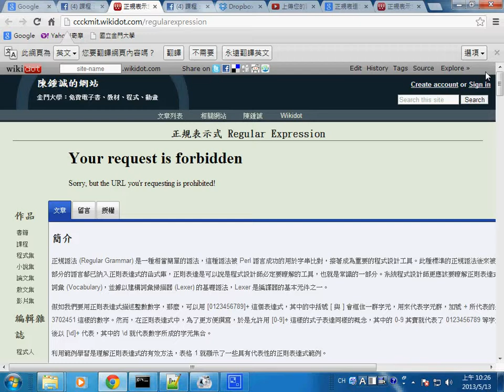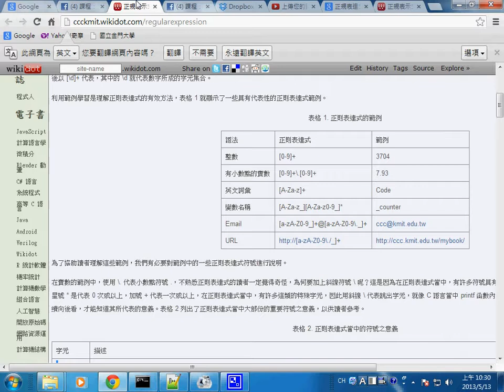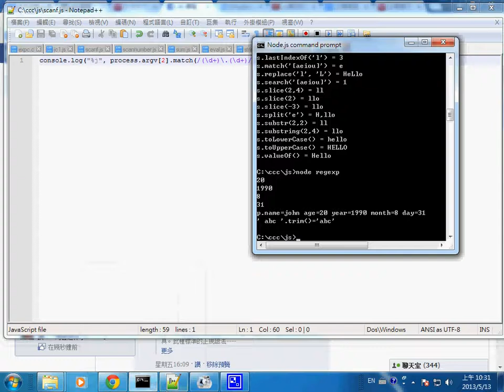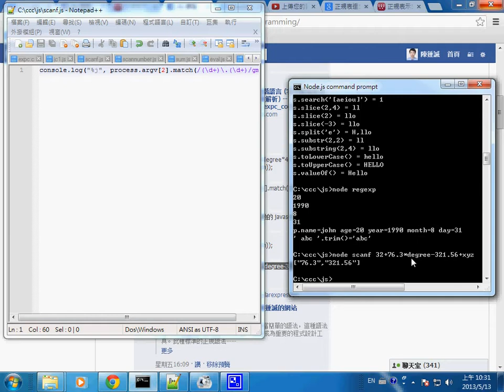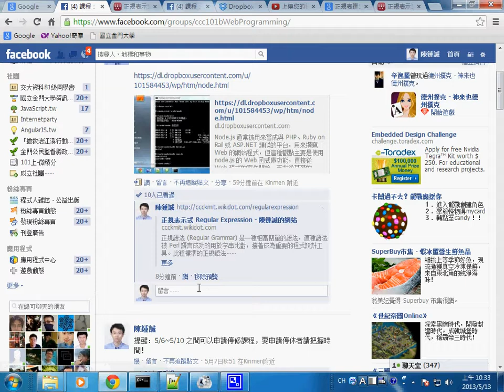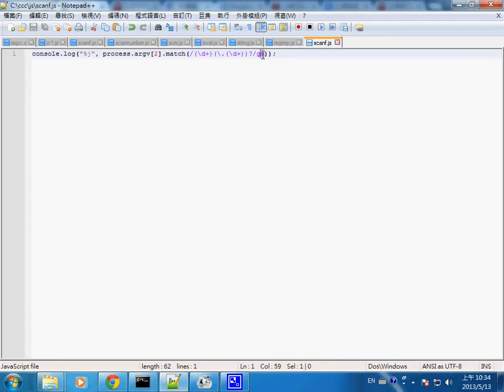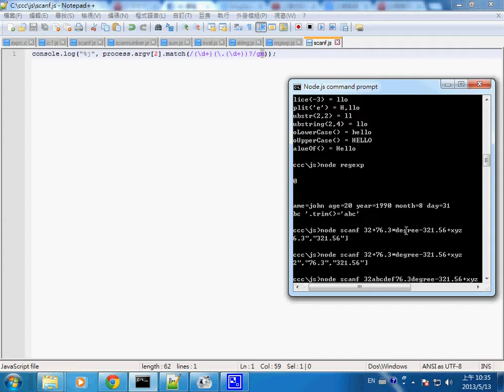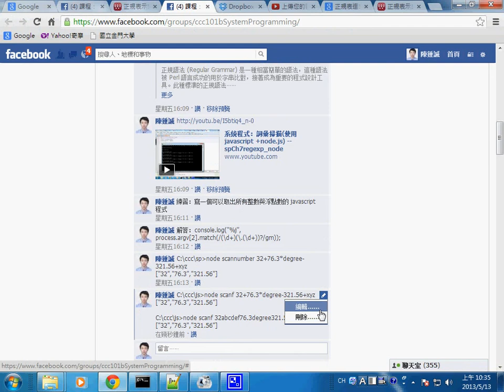網路程式：Javascript+Node.js 正規表達式2 -- wpNode_regexp2